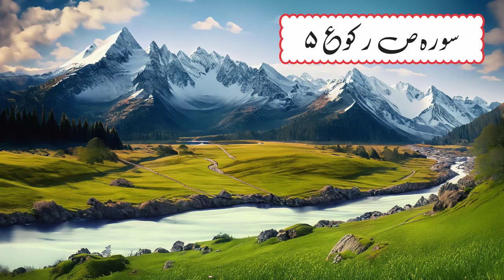Holy Quran Ruku 397 || Surah Saad Ruku 5 Verses 65-88 || Maulana Ali Ahmed of Pakistan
Ruku By Ruku Holy Quran Recitation, Urdu Translation And Tafseer
Holy Quran Ruku 397
Surah Saad Ruku 5 Verses 65-88
Speaker: Maulana Ali Ahmed of Karachi, Pakistan
Presented By: Holy Quran Motivation

His Ancestors Migrated From Lucknow, India After The Partition of 1947. His Grandfather Taaj-ul-Ulma Maulana Muhammad Naqi Najafi Was A Well Renowned Islamic Scholar of Lucknow, India & After Migration To Pakistan; He Was One of The Best Shia Scholar From Karachi, Pakistan. He Served The Shia Community of Karachi & Delivered Many Lectures To Spread The Message Of Allah Almighty & Ahl-e Bait A.S.